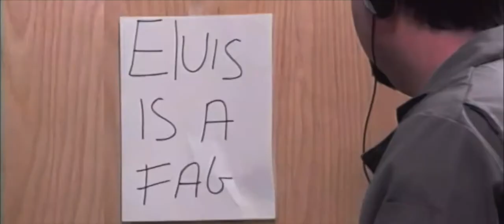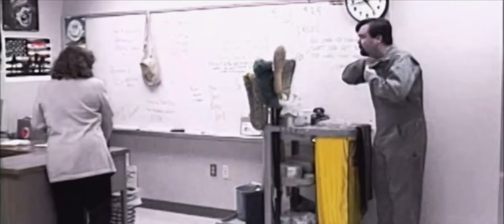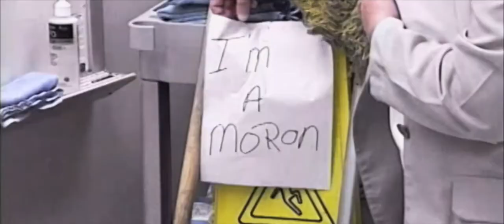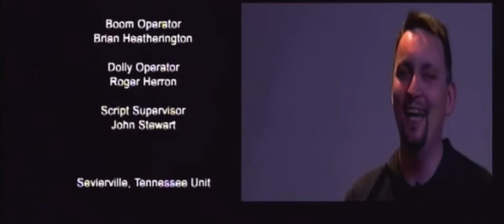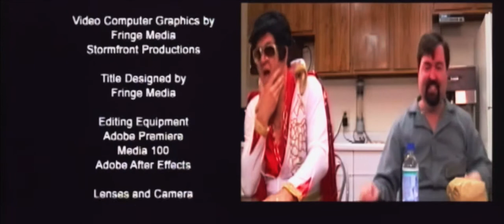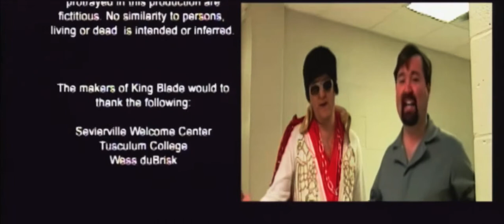NO TIME FOR VEGAS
Carl is a bullied janitor, guided by the advice of the King. This newly remastered version include behind the scenes production footage at the end of the closing credits.